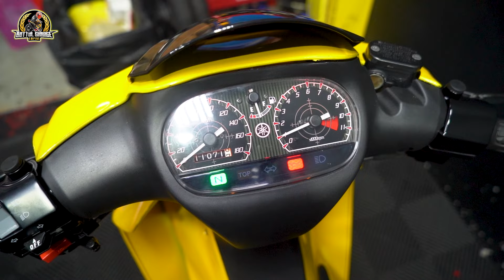RESTORE YAMAHA 125ZR 💛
BOLEH WALK IN DI CAWANGAN BOTTOL GARAGE KL SUNGAI BESI / BANGI SEKSYEN 6 / SHAH ALAM / PUNCAK ALAM